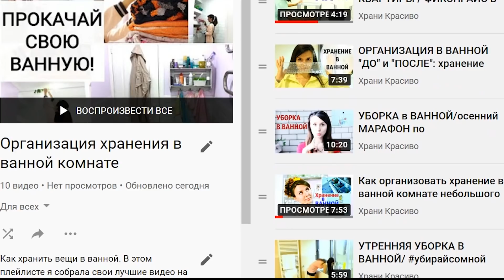МЕНЯЕМ ХРАНЕНИЕ В ВАННОЙ КОМНАТЕ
✅ Второй шаг проекта ПРОКАЧАЙ СВОЙ ДОМ- создай ванную мечты. Организация пространства в ванной комнате дело приятное, но не простое. Как организовать хранение в ванной комнате, расскажу сегодня на примере своей ванной. Надеюсь эти идеи для хранения в ванной комнате пригодятся и вам.

Я разработала специальный план по преображению дома "Прокачай свой дом" Можете двигаться со мной в унисон, а можете следовать в своём порядке, просто заряжаясь мотивацией💫
Ноябрь - месяц ванной мечты🛁
Декабрь - создаём кухню мечты ☕
Январь - детская из сказочных снов👪
Февраль - моя ресурсная спальня💫
Март - самая уютная прихожая в мире🎁
Апрель - балкон, на котором хочется жить🌱
Май - мечта, а не гардероб💃

КТО СО МНОЙ? СТАВЬ +